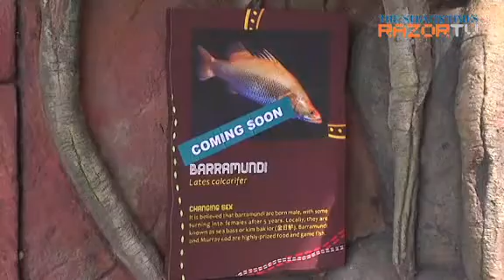River Safari: Murray River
River Safari -- Asia's ﬁrst river-themed wildlife park is now open. The park showcases eight river zones around the world. The Straits Times looks at theanimal highlights in Singapore's newest attraction.